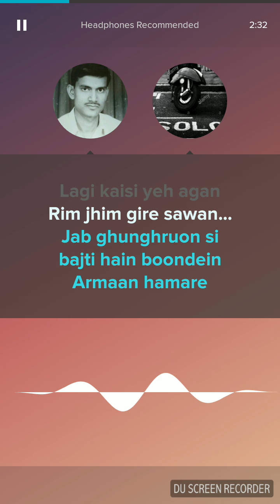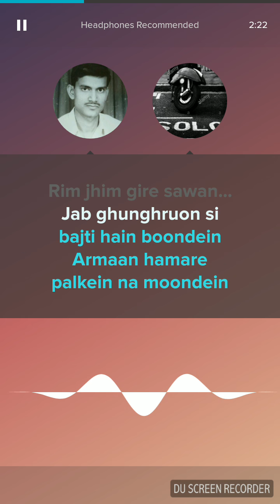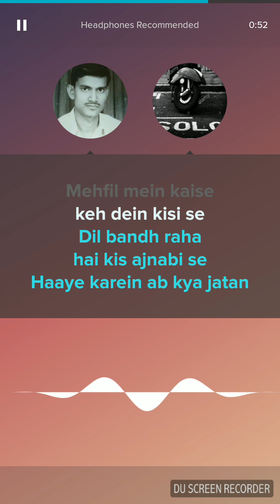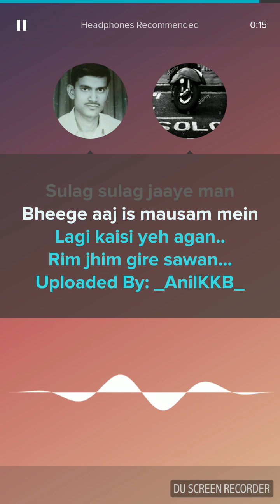Rimjhim gire sawan (Solo)